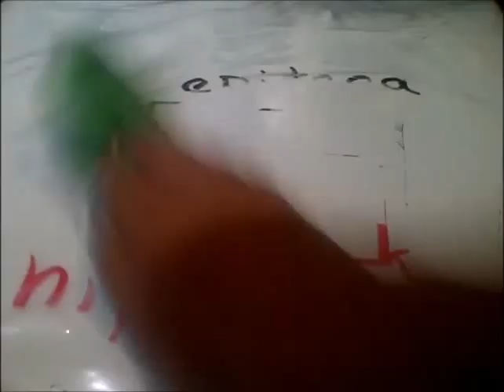Diatomea reproduccion asexual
Taxonomía
Reino: Protista
(sin clasif.) Chromista
Filo: Heterokontophyta
Clase: Bacillariophyceae